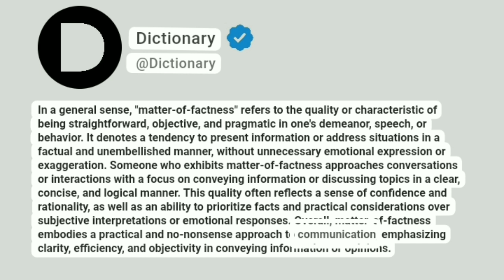Matter-of-factness Meaning In English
In a general sense, "matter-of-factness" refers to the quality or characteristic of being straightforward, objective, and pragmatic in one's demeanor, speech, or behavior. It denotes a tendency to present information or address situations in a factual and unembellished manner, without unnecessary emotional expression or exaggeration. Someone who exhibits matter-of-factness approaches conversations or interactions with a focus on conveying information or discussing topics in a clear, concise, and logical manner. This quality often reflects a sense of confidence and rationality, as well as an ability to prioritize facts and practical considerations over subjective interpretations or emotional responses. Overall, matter-of-factness embodies a practical and no-nonsense approach to communication, emphasizing clarity, efficiency, and objectivity in conveying information or opinions.